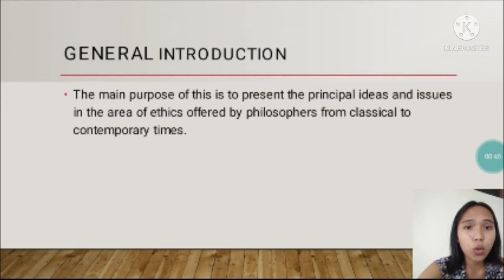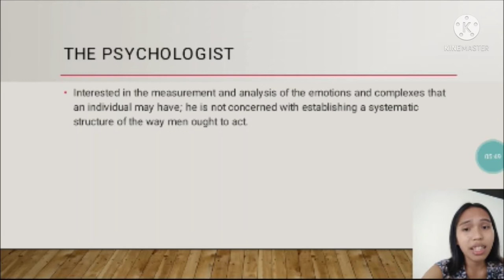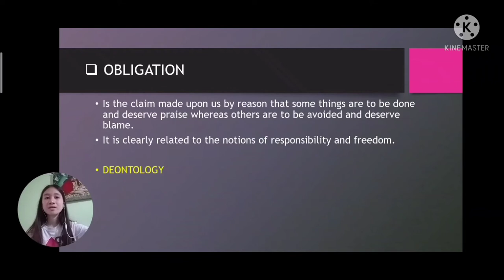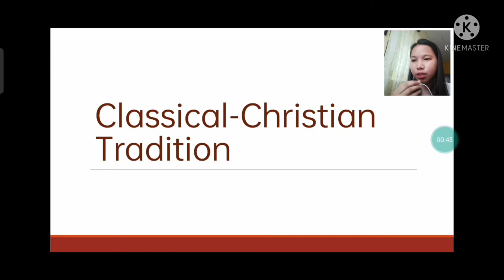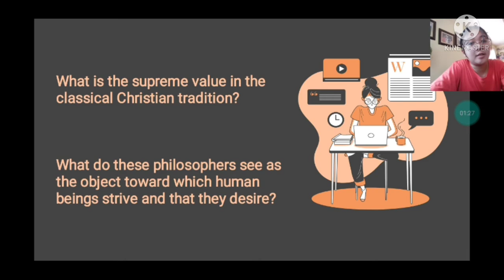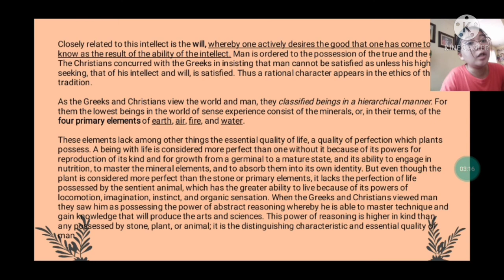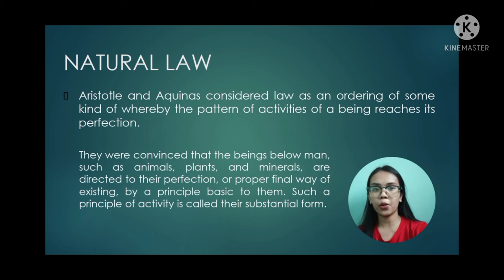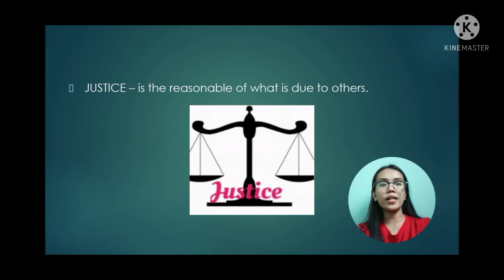07500 Group6 Classical Christian Tradition